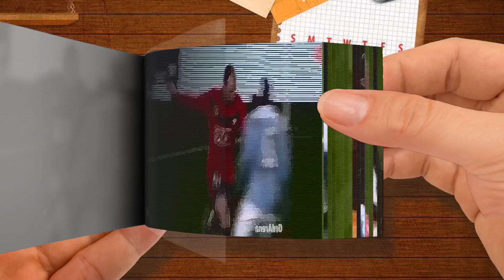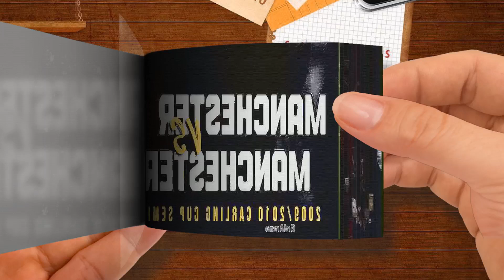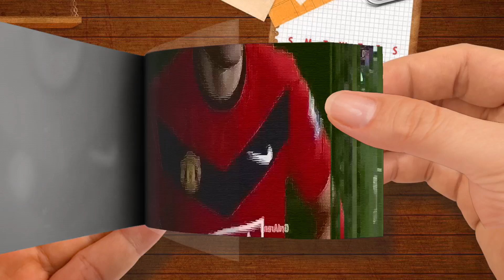Flipbook The Day Manchester United Finally Get Revenge Against Carlos Tevez and Manchester City Pa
Flipbook - The Day Manchester United Finally Get Revenge Against Carlos Tevez and Manchester City-Part 3